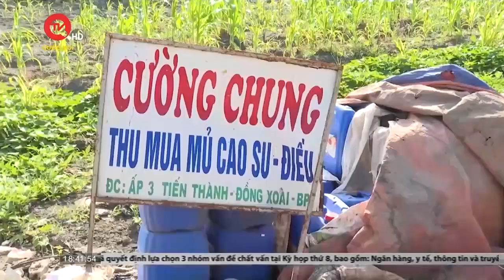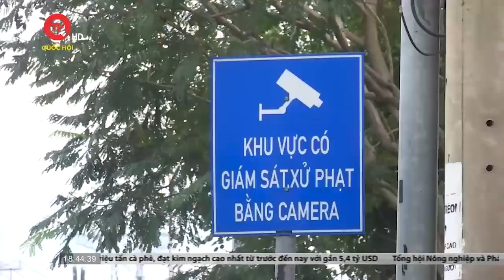Quảng Trị: Gian nan dọn dẹp bùn đất sau lũ lụt | Truyền hình Quốc hội Việt Nam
Truyền hình Quốc hội Việt Nam | Tại tỉnh Quảng Trị, người dân đang phải đối mặt với nhiều khó khăn do hậu quả mưa lũ để lại đặc biệt là bùn đất trôi vào nhà, phủ kín đường làng, ngõ xóm. Trong khi lực lượng tại chỗ quá mỏng để xử lý.